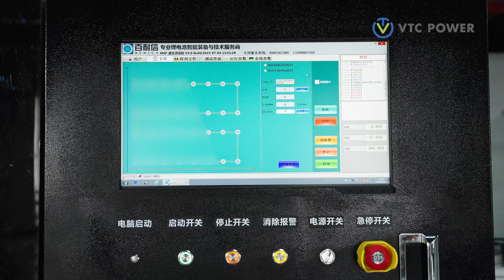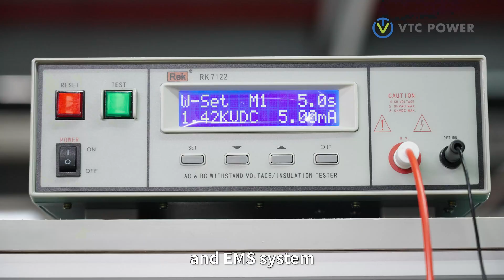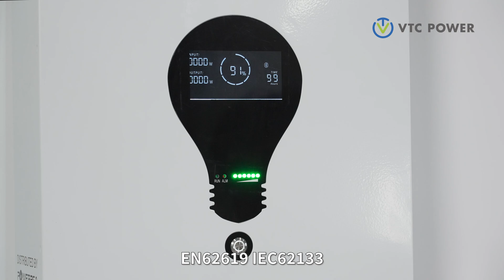VTC POWER Automatic Battery Pack line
VTC Power adopts automatic battery pack line to ensure the highest reliability and safety of the battery pack.